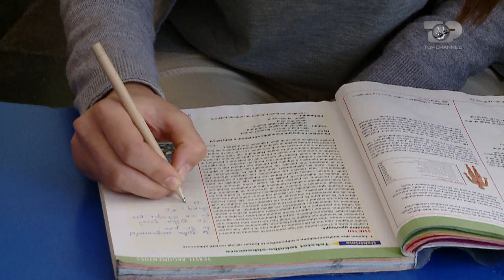Elisabeta Brahja - "Yours" (The Voice of Albania 5 | Audicionet e fshehura - Episodi 6)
Elisabeta Brahja – "Yours" (Ella Henderson) | The Voice of Albania 2016, Sezoni 5, Audicionet e Fshehura, Episodi 6

The Voice of Albania transmetohet ne TCH te shtunen ne ora 21:00. Per me teper ndiqni faqen tone

ÇFARË ËSHTË "THE VOICE OF ALBANIA"

“The Voice” mban firmën e “Talpa International Productions” dhe promovon zërat më të mirë të muzikës së lehtë, që duan të lançohen në tregun muzikor. Ky kompeticion bazohet vetëm tek “zëri” i konkurentit, gjë që e bën të dallojë nga formatet e tjera në botë.